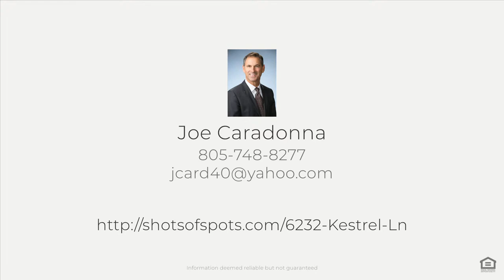6232 Kestrel Ln, Avila Beach, CA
See the Property Website! Peaceful and serene in the Skylark Meadows development at San Luis Bay Estates, a gated community in Avila Beach! This meticulously cared for 1983 sq.ft 3 bedroom 2 bath home enjoys privacy with no neighbors on the back and south sides along with many coveted guest parking spaces. A wonderful home for entertaining with a large living room paired with dinning, high ceilings surround sound speakers, skylight and a fabulous Majestic heater rated gas fireplace. A sliding glass door opens onto a wonderful huge deck to relax and enjoy with family and friends, overlooking the majestic oaks and hills while the hawks fly by. Beautiful Bruce oak flooring in the entryway, kitchen and guest bath. A well-appointed kitchen with quality oak cabinetry, Corian counter tops and breakfast nook complete with picture window. Down stairs you'll find the secluded luxurious master suite, cozy fireplace with closets and storage galore, additional sitting room and it?s own private deck. Milgard Low E2 windows throughout for improved insulation and blocking of UV rays. Full 2 car garage with cabinets and storage. Just minutes to the beach, walking trails, golfing, fitness/tennis club with 2 swimming pools and Edna Valley wine region. An absolutely lovely home just waiting for it?s new owners.